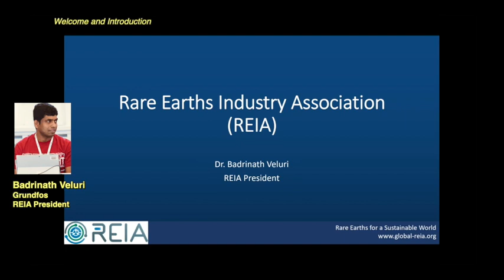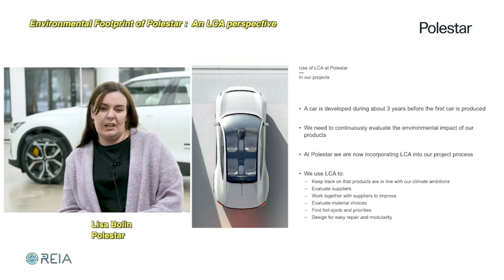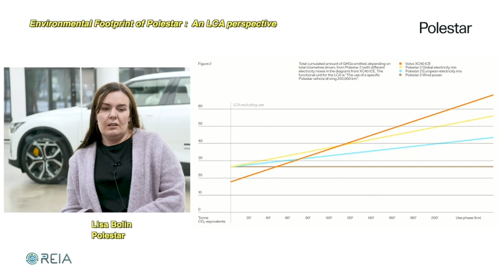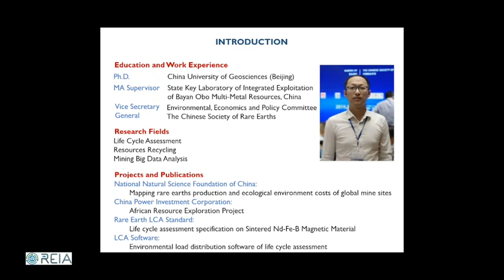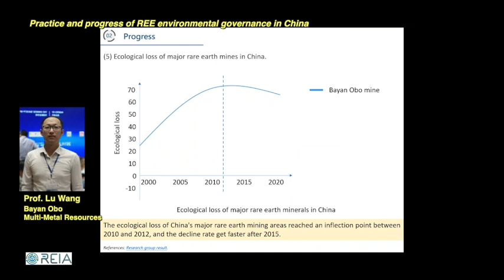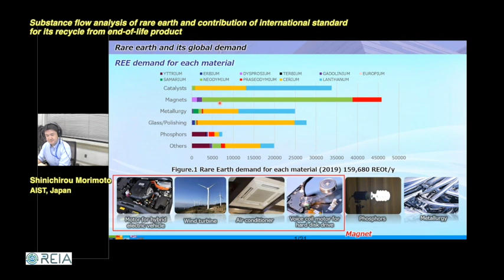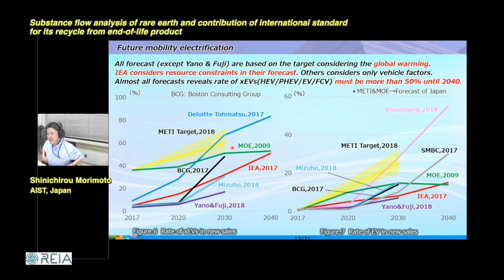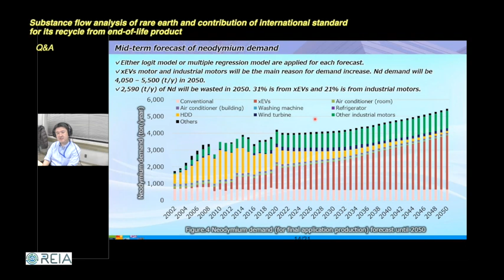Workshop: LCA - Scaling Rare Earths for a Sustainable World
There is no single environmental footprint representing the rare earth sector at present. Therefore, when the industry and its consumers wish to showcase their environmental friendliness, they face a confusing range of choices and methods for environmental evaluation. On the REIA platform, experts share their valuable experience and insights on building an LCA for REE industry.

CONTENTS
00:00   Welcome & Introduction- Badrinath Veluri, Grundfos & REIA President.
07:12   Environmental Footprint of Polestar: An LCA perspective-  Lisa Bolin, Polestar.
35:25   Q&A
49:26   Practice and progress of REE environmental governance in China- Prof Lu Wang, State Key Laboratory of Integrated Exploitation of Bayan Obo Multi-Metal Resources, China.
01:05:16   Q&A
01:15:37   Substance flow analysis of rare earth and contribution of international standard for its recycle from end-of-life product, Shinichirou Morimoto, AIST, Japan.
01:43:30   Q&A